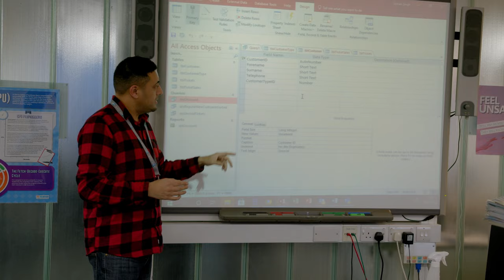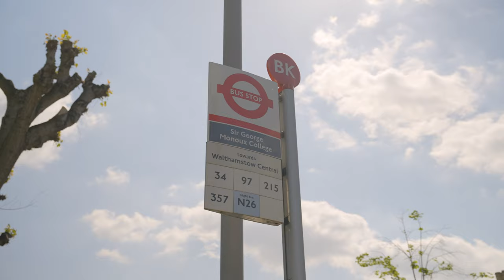Take Control Of Your Future. Join Monoux.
Discover your pathway with our six distinct choices. Find out more about our course offering on our